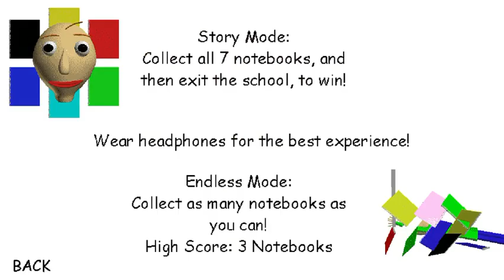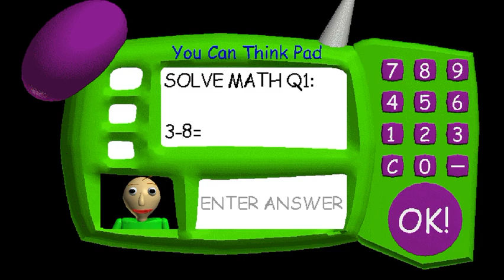THIS ISN’T EDUCATIONAL ||Aiden Playz: Baldi’s Basics in Education and Learning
(that’s me)